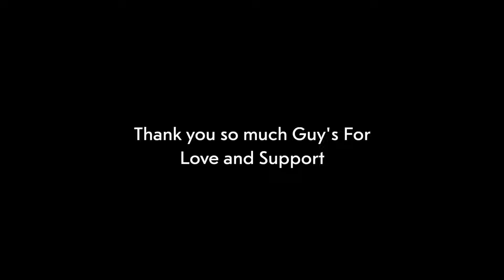Picnic pr gye the chot lag gai 😢